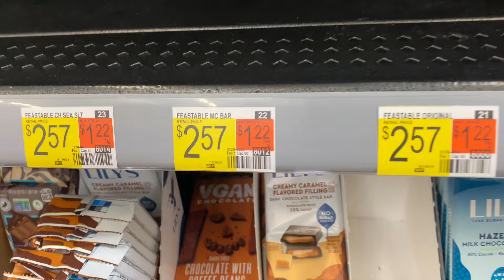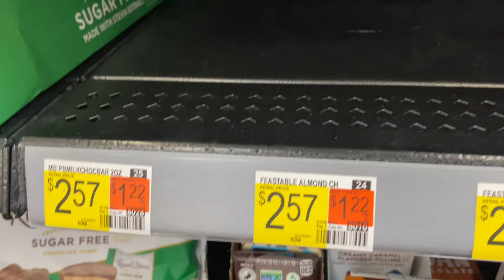Doing reviews with MrBeast!!!